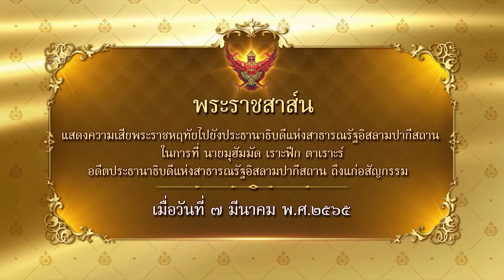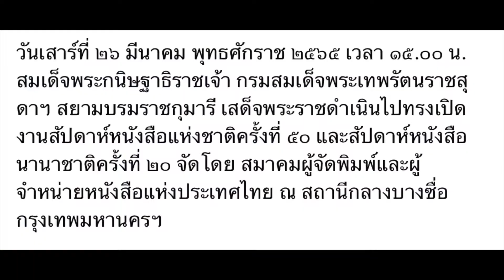ข่าวในพระราชสำนัก 27 มีนาคม 2565 ทรงพระเจริญ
ข่าวในพระราชสำนัก 27 มีนาคม 2565